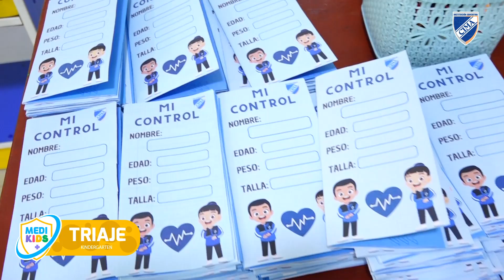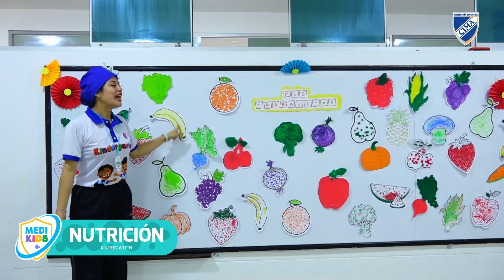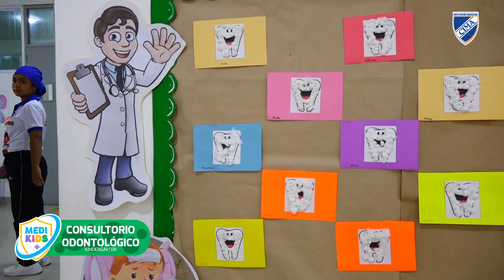PROYECTO MEDIKIDS CIMA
¡Acompaña a nuestros niños en esta aventura de aprendizaje!👏
🤗Nuestros niños aprendieron la importancia de los médicos y el hospital como lugar seguro. Además de conocer y vivenciar las diferentes áreas del hospital como: Triaje, Pediatría, Nutrición, Crecimiento y Desarrollo, Psicología y el Consultorio Odontológico.💊